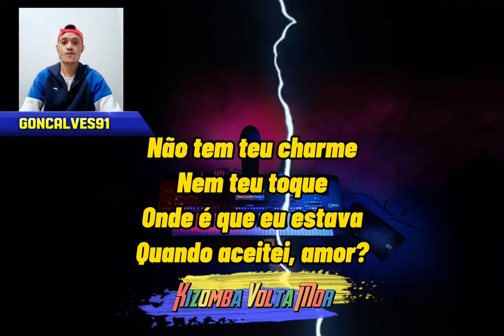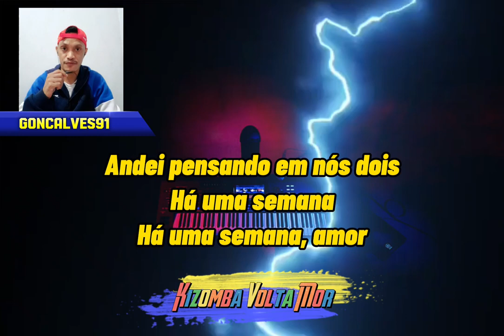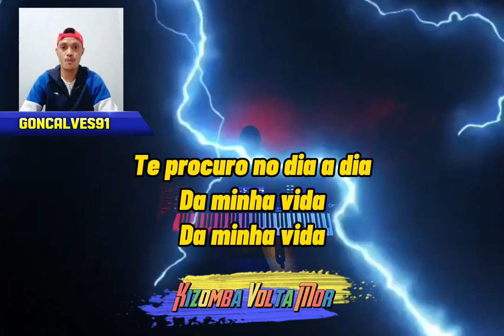Kizomba Volta Mor (Cover Dago Ft Nunu) 🎹🎤🇹🇱